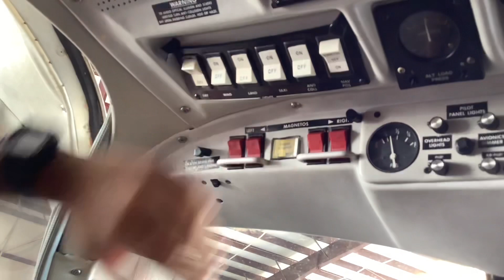Thank you to Sam and all who serve our country🇺🇸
Music and Top Gun Clip…